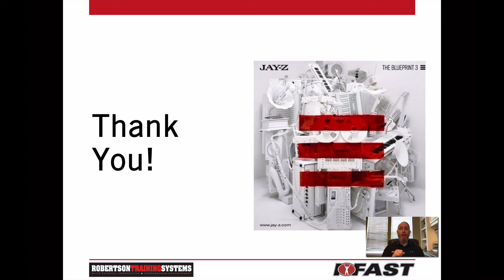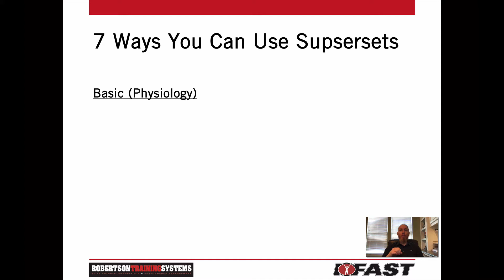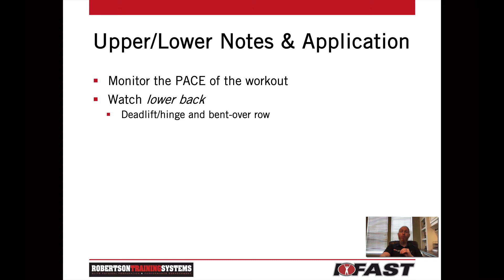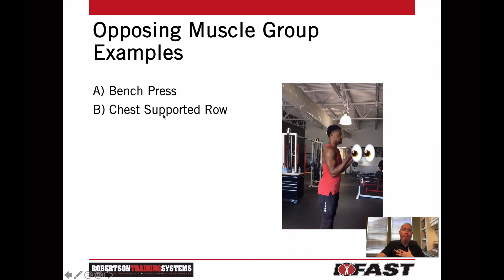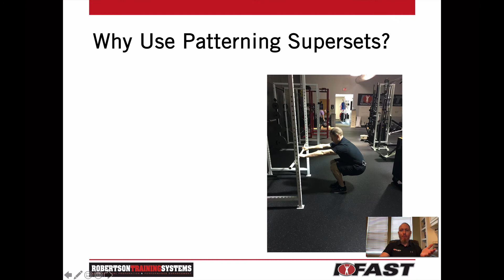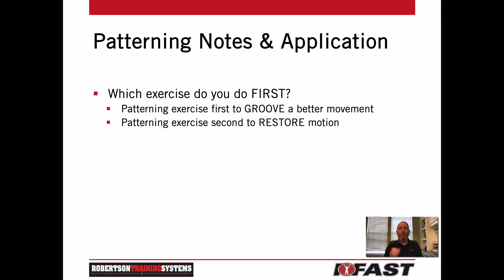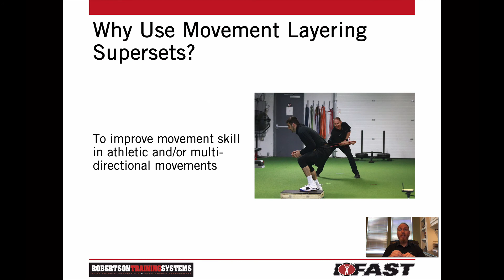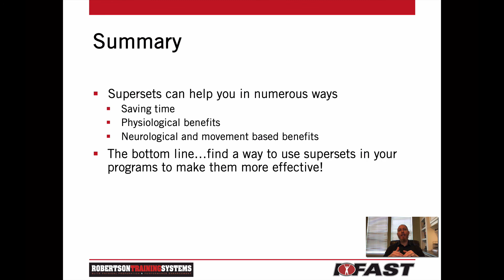Superset Webinar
Un viaggio nel mondo delle superset in compagnia di Mike Robertson.
Dagli adattamenti fisiologici a quelli neurali, scopriamo più a fondo quanto prezioso possa rivelarsi questo metodo in sala attrezzi.